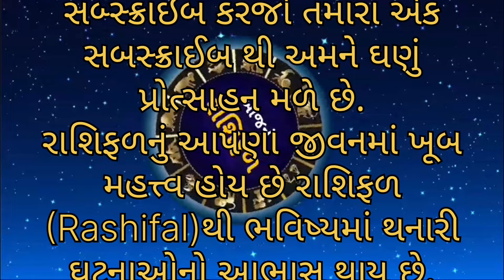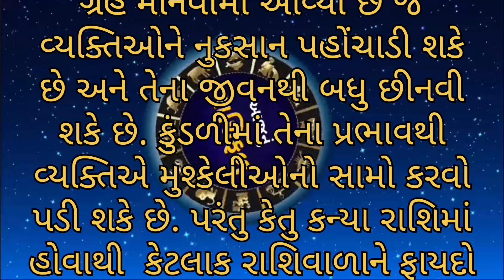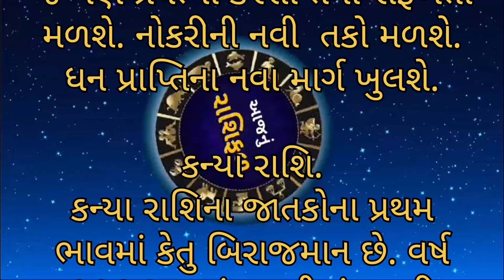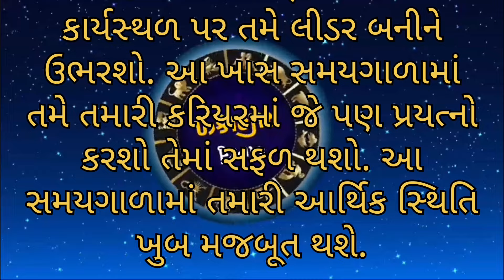વર્ષ 2025 સુધી છાયાગ્રહ કેતુ આ 4 રાશિઓને કરશે માલામાલ | Rashifal | રાશિફળ | Rashibhvisy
aajnu rashifal
આજનું રાશિફળ

ઓગસ્ટમાં આ 4 રાશિના લોકો પર દુઃખનો પહાડ તુટશે | આજનુ રાશિફળ | rashifal | lessoaneble stories
શ્રાવણ માસમાં શનિદેવ આ રાશિને અપાર ધન આપશે | આજનુ રાશિફળ | rashifal | lessoaneble stories

vastu ke anusar
Gujarati dharmik story
Pauranik varta gujarati
gujarati story
gujarati short story
gujarati stories
gujarati varta

આજ રાતથી શનિદેવ ૪૦ વર્ષ સુધી આ ૫ રાશિનું કિસ્મત ચમકાવશે | vastu Shastra | rashifal | રાશિફળ
cover topics:-
rashifal,
rashiphal,
rashifal new
રાશિફળ,
horoscope

heart touching
heart touching video
hindi story
sad story
emotional story
moral story
love story
story
health care
health tips
health
healthy lifestyle
emotional story
sad story
motivational story
emotional short story
emotional family story
emotional
heart touching & emotional story
hindi story
bedtime story
emotional video
a short story about emotions
emotional videos
emotional stories

vastu ke anusar
Gujarati dharmik story
Pauranik varta gujarati
gujarati story
gujarati short story
gujarati stories
gujarati varta
gujrati story
gujarati vastu tips
Vastu shastra
Jyotish shastra
gujarati khani
gujarati kahaniya
વાસ્તુ શાસ્ત્ર
carodpati rashi
pavitra vani
rashifal
mahashivratri
pradeep mishra ji
pradeep mishra ji mahashivratri upay
Mahashivratri Upay
today rashifal
Mohanlal shastri
aaj ka rashifal
daily rashifal
aaj ka rashifal in hindi
shrimali rashifal